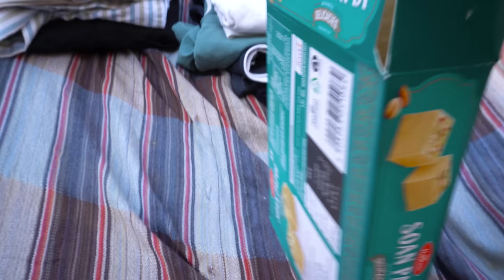दिवाली पर माँ को मिले गिफ्ट में सुंदर सूट 😮